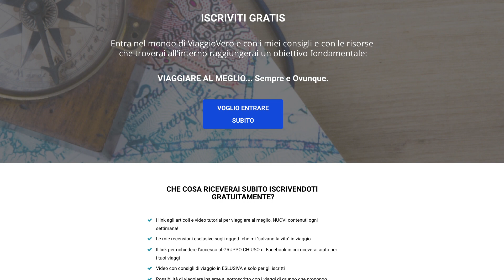VIAGGIOVERO, VIAGGIARE AL MEGLIO [SEMPRE] Q&A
Come Viaggiare al Meglio con la community di ViaggioVero?

Dove mi puoi trovare e interagire con me?

Come sostenere il progetto e come ottenere sconti e promozioni?

Rispondo a tutte le domande!

Questo video è stato utile e ti ha aiutato? Mi puoi offrire un caffè :)

SCONTI e CONSIGLI - SOSTIENI VIAGGIOVERO

Le CARTE DI CREDITO perfette per Viaggiare? Quelle che uso io?

La mia ASSICURAZIONE VIAGGI è con HEYMONDO e grazie a un accordo con loro riesco a darvi il 10% di SCONTO su qualsiasi assicurazione viaggi, provate a fare un preventivo:

AIRBNB, il sito per prenotate APPARTAMENTI, ecco un buono SCONTO di 25 EURO per i tuoi viaggi + 9 EURO per esperienze Airbnb in loco:

2. Scegli le T-Shirt o gli oggetti che preferisci

4. Procedi al pagamento

IMPORTANTE: il Gruppo Facebook di VIAGGIOVERO, qui i consigli, le offerte, le news e le curiosità arrivano davvero in diretta:

AZIENDE:
Per collaborazioni, proposte e informazioni scrivere a: